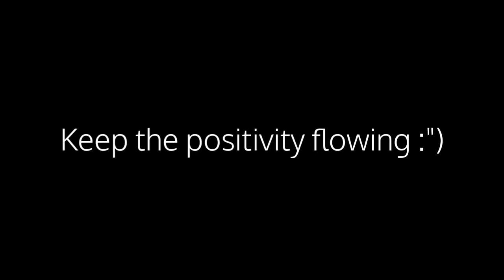Bawal Lumabas by Ms. Kim Chiu ft. Squammy Beats | Mobile Legends Version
Video starts at 0:45

Good vibes lang po hehe :')

No Hate! I just want the positivity to flow :")

Booyah!